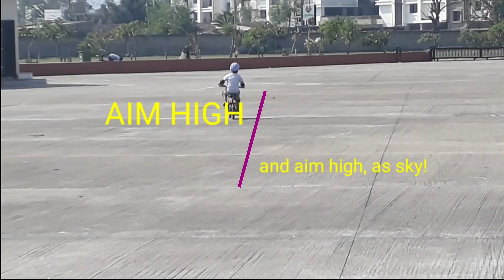Behind the Scenes of Success | Sharing a Success Story on World Children's Day | Kids Cycle Training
Behind every success there are some people who had always guided and supported us until we reached to our goal and become successful. On the occasion of World Children's Day AmbitionSuccess is sharing a success story and introducing our brand new Hindi Technology channel Ways To Online WaysToOnline.